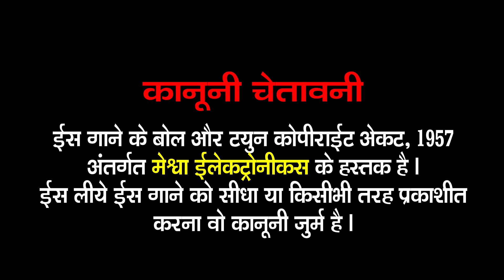Gayatri Mantra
Presenting : Gayatri Mantra | Vidita Shukla | Hindi Devotional Mantra |

Album : Gayatri Mantra
Audio : Gayatri Mantra
Singer : Vidita Shukla
Lyrics : Traditional
Genre : Hindi Devotional mantra Dhun
Deity : Gayatri Mata
Temple : Haridwar
Festival : Navratri
Lebel :  Meshwa Electronics